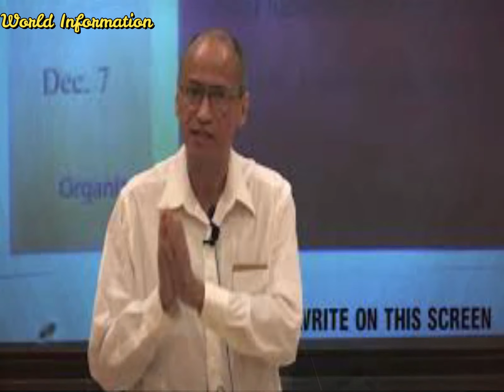How Did Philosopher Charles W. Mills’ Die?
Charles Wade Mills (1951 – 20 September 2021) was a Caribbean philosopher from Jamaica. He was known for his work in social and political philosophy, particularly in oppositional political theory as centered on class, gender, and race. Mills was Distinguished Professor of Philosophy at The Graduate Center, City University of New York, in New York City.
Charles Wade Mills was born on 3 January 1951 in England. He was the son of Jamaican public servant and academic Gladstone Mills